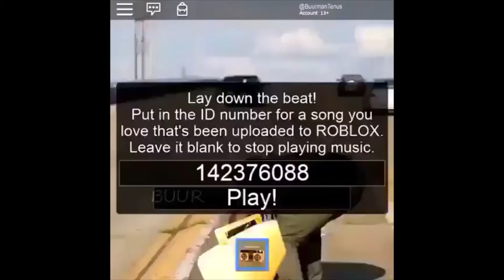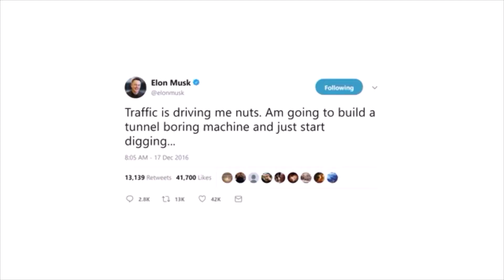Memes I found on Discord or edited myself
Steps to get TF2:
1. Download Steam
2. Go to store
3. Look up Team Fortress 2
4. Its Free-To-Play so download it
5. You are good to go.